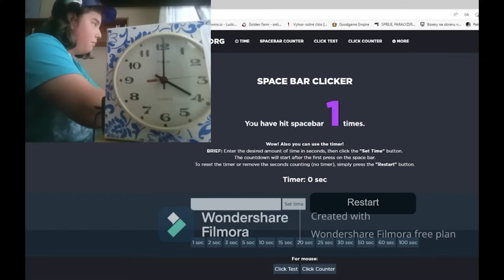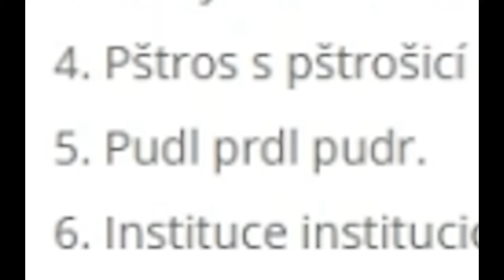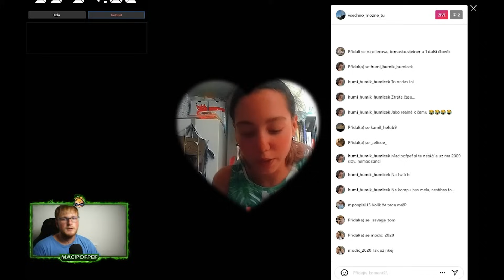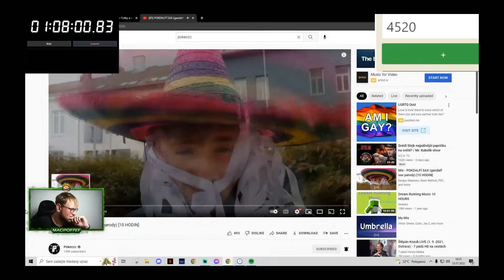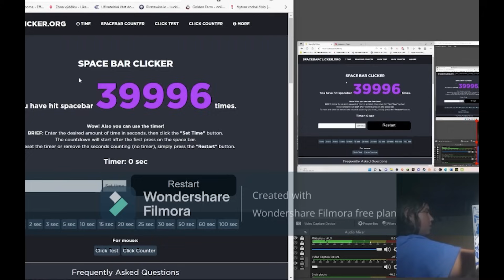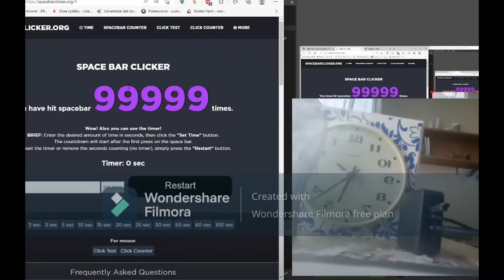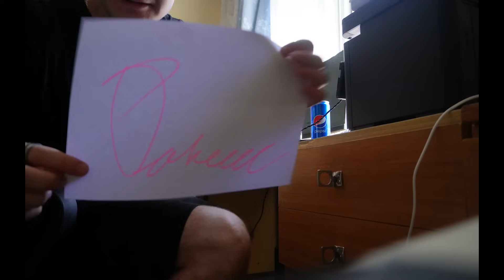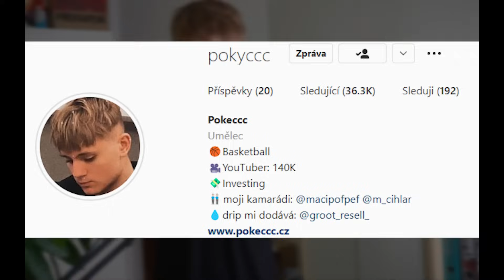100.000 Krát Řekla Moje Jméno Tak Jsem Ji Přijel Překvapit!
Pokeccc řekla Natálka Ment 10.000Kč a Pak 100.000kč. Stay12 Detektor lži. Stream.